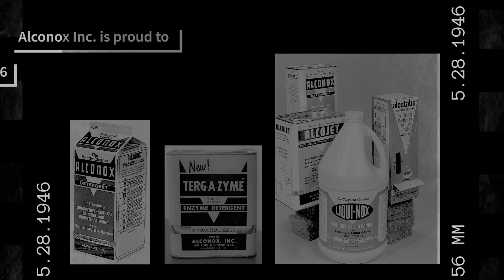Pittcon 2020 Testimonials About Alconox Inc.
At Pittcon 2020, we loved hearing our loyal customers' experiences with Alconox Inc. detergents over the years. Since 1946, Alconox Inc. has provided quality laboratory glassware cleaners to meet the demanding needs of laboratory professionals. Our detergents work effectively and economically without the hazards of strong acids or solvents, and they are biodegradable, drain safe and free rinsing.

to learn more!